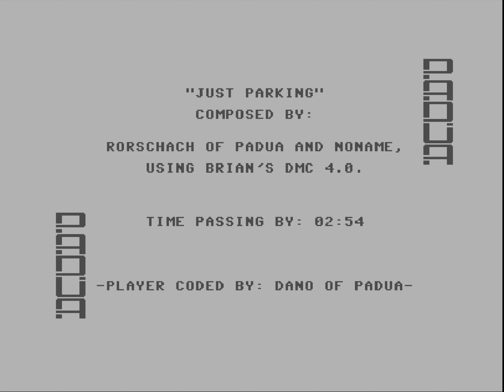C64 Music - Just Parking [1998] by No Name, Padua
Released for C64 Music Competition at The Party 1998
Place 1